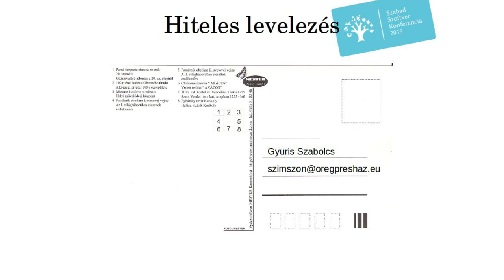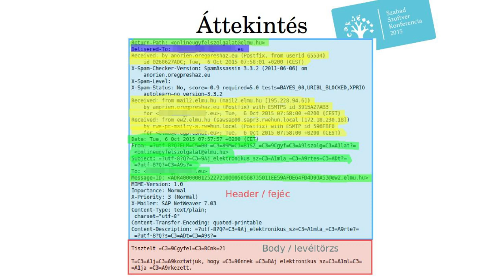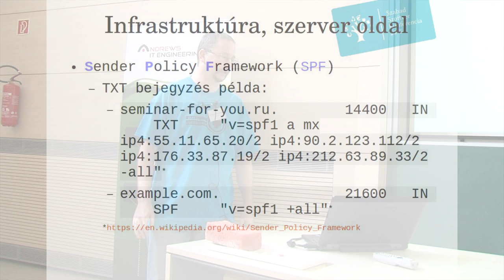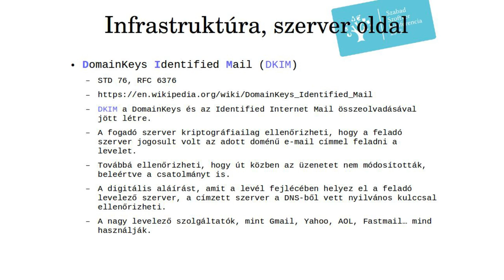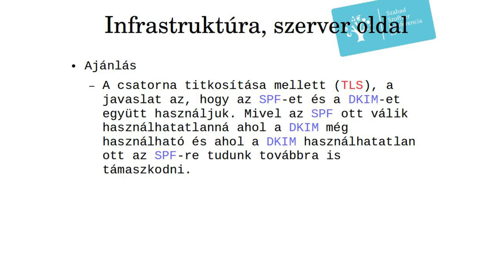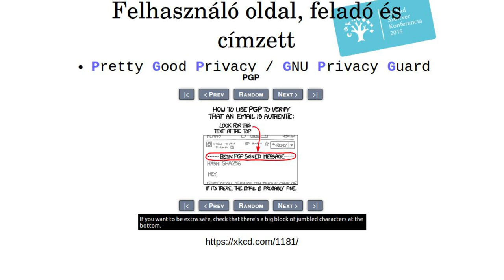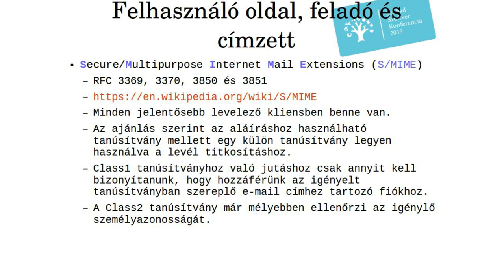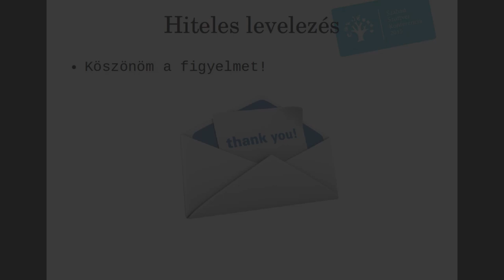Gyuris Szabolcs: A hiteles levelezés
A levél megírásától a feladáson át a címzetthez való megérkezéséig a különböző biztonsági technológiák áttekintése, mint pl.:
Kliens oldalon: PGP, S/Mime
Szerver oldalon: starttls, spf, DKIM